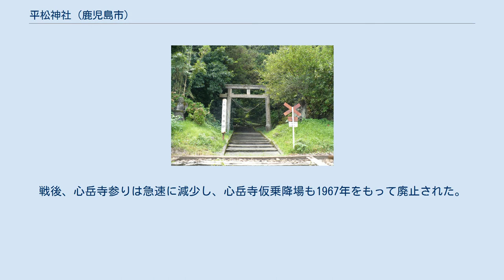平松神社 (鹿児島市)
鳥居。
手前に日豊本線を横切る 平松神社（ひらまつじんじゃ）は鹿児島県鹿児島市吉野町にある神社。
 明治初期の廃仏毀釈により廃寺となった心岳寺跡に造営された。
 境内に隣接する墓地には、島津歳久及び殉死者27名の墓石のほか、心岳寺の歴代僧侶や関ヶ原の戦いに島津義弘に属して活躍した川上忠兄の墓石がある。
また、心岳寺の僧侶であった萬年和尚が建立した大崎観音（石像）があり、かつて、鹿児島、帖佐、重富、加治木、国分、福山の人々が1年ごとに順に寺僧を請って供養をしていた。
 かつて、歳久の最期を偲び慰霊のため島津歳久の命日である旧暦7月18日に心岳寺参りとして多くの拝観者が心岳寺へ訪れた。
心岳寺参りは、平松神社にも引き継がれ、8月17日・18日に多くの参拝者で賑わった。
国鉄日豊本線には、竜ケ水駅 - 重富駅間に参拝者向けの駅として心岳寺仮乗降場が存在していた（心岳寺参りの行われる8月、9月のみの営業だった）。
戦後、心岳寺参りは急速に減少し、心岳寺仮乗降場も1967年をもって廃止された。
 境内は、心岳寺跡として鹿児島市の史跡に指定されている（平成12年（2000年）10月12日指定）。
 鹿児島県鹿児島市吉野町10691